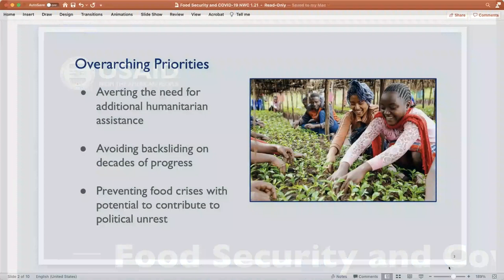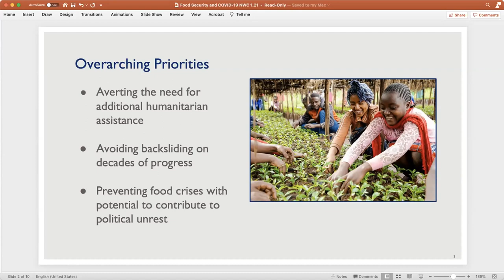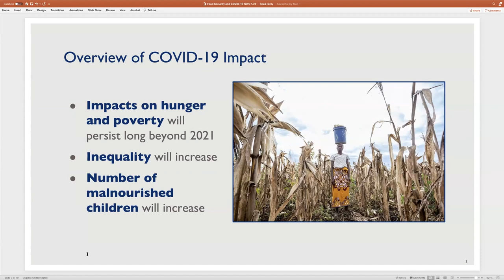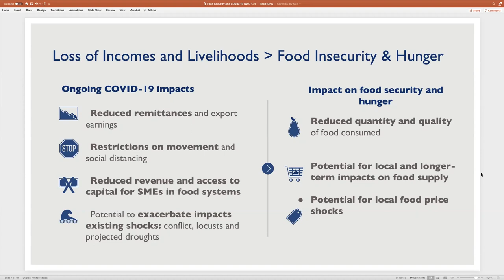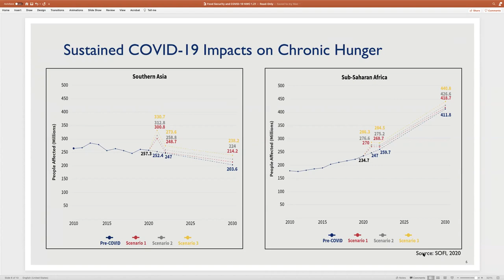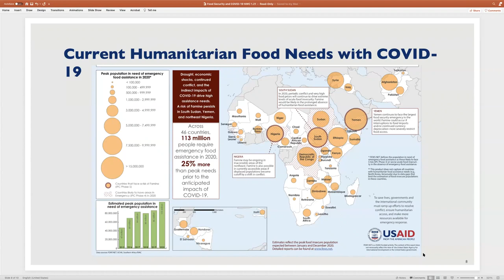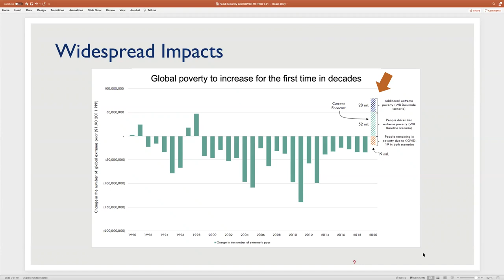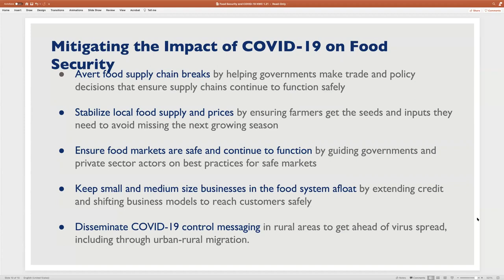LOO: Food Security and COVID-19 with Mr. Gregory Collins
A U.S. Naval War College Lecture of Opportunity from Jan. 27, 2021.

Food Security and COVID 19 with Mr. Gregory Collins, Deputy Assistant Administrator, Bureau for Resilience and Food Security and USAID Resilience Coordinator.

About this Lecture of Opportunity

Efforts to mitigate the spread of COVID-19 have resulted in more than 100 million people backsliding into poverty and hunger and pushed an additional 25 million to crisis levels of hunger. The impacts are also projected to be worse in 2021 and long-lasting, exacerbating both inequality and already concerning trends caused by conflict and climate change. In this talk, Dr. Collins will outline the impact pathways that have resulted in these dire outcomes, as well as the near and long-term solutions needed to mitigate these impacts and speed recovery, including the centrality of resilience for international development in the face of the triple threat of COVID, climate and conflict.

This talk is led by the Climate and Human Security Studies Group

Greg Collins is the Deputy Assistant Administrator in the USAID Bureau for Resilience and Food Security, which leads the U.S. Government’s global hunger and food security initiative, Feed the Future. In this role, he oversees strategic direction and implementation of Feed the Future programs in the field, the initiative’s agriculture, research and policy efforts, and the USAID Center for Resilience. He also serves as the Agency’s Resilience Coordinator. Greg Collins formerly served as the Director of the USAID Center for Resilience. Collins is a recognized global thought leader on resilience and has played a lead role in developing and operationalizing a strategic vision for resilience at USAID.

Collins was based in Kenya during the 2011 drought emergency there and helped lead the development of USAID’s Horn of Africa resilience strategy in 2012. He also helped lead the development of USAID’s Sahel resilience strategy in 2012-13. He continues to provide strategic guidance and technical support on resilience to missions in Africa, Asia, and the Middle East, including the Agency flagship resilience portfolios in Ethiopia, Kenya, Somalia, Uganda, Niger, Burkina Faso, Mali and Nepal.

Prior to coming to USAID in 2010, Collins worked for more than a decade as a strategy and technical advisor on food security, monitoring and evaluation, and vulnerability assessment and analysis to various UN agencies (FAO, WFP, UNICEF) and NGOs in east and southern Africa and the Middle East.

Collins holds an MPH from Tulane University with a specialization in food security and monitoring and evaluation, and a PhD in Economic Sociology from the University of California Davis where his research explored Somalia’s telecommunications industry as an instance of development (and resilience) "without state."